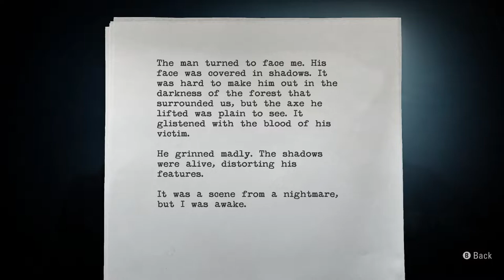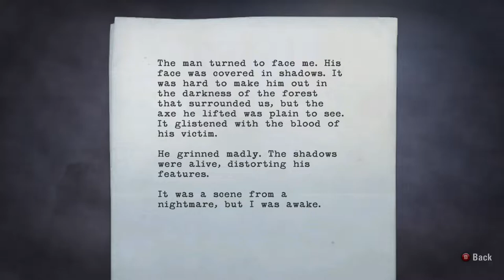Let's Play Alan Wake: The Writer Again 005 - Pie in the Sky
Alan climbs high atop the bridge, and higher still, in order to reach the Lighthouse. Along the way, he must deal with traps, Taken, platforming, and more birds than you can shake a stick at!